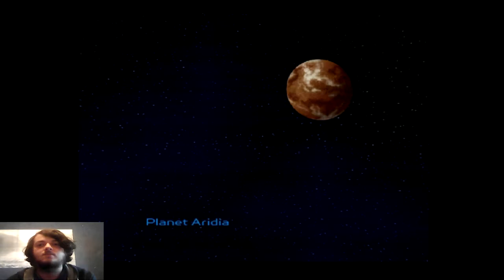Ratchet & Clank | Part 3 | Skid McMarx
Our journey takes us to the planet Aridia in the hopes of finding Skid McMarx and his agent.

Like my channel or know someone who will? Then share me with a friend or even a stranger!

Enjoy, And Stay Fabulous!